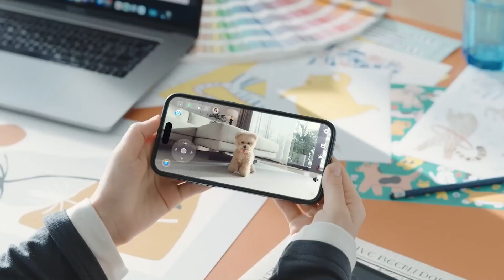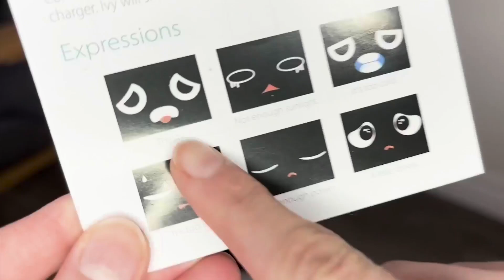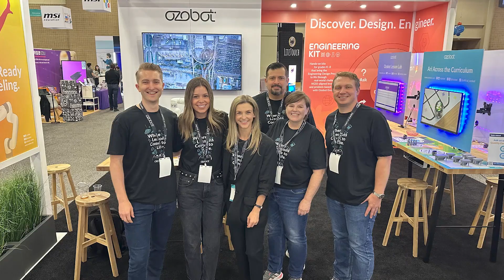Top 5 Best Companion Robots 2025 [Don't Buy Before Watching!]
Links to the Best Companion Robots 2025 are listed below.
• Enabot EBO 2k
• Vector Robot by Anki
• Ivy Smart Plant Robot
• Eilik by Energize Lab
• Loona Robot Pet Dog
In this video, we review and compare the best companion robots of 2025. From playful robot pets to smart helpers that add personality to your home, these devices bring futuristic technology into everyday life. Whether you are looking for a robot that can entertain, assist, or simply keep you company, this roundup will help you decide which one is the right fit for you.